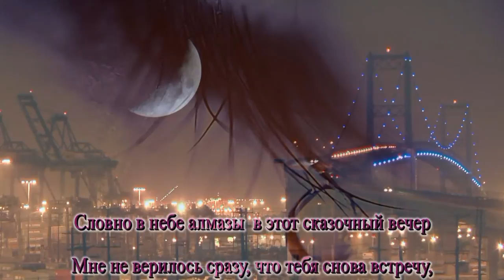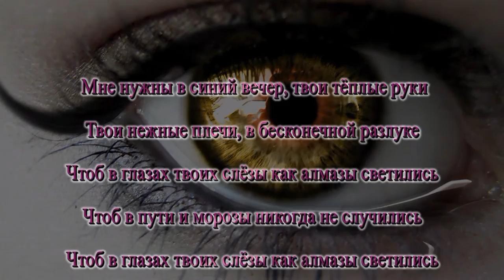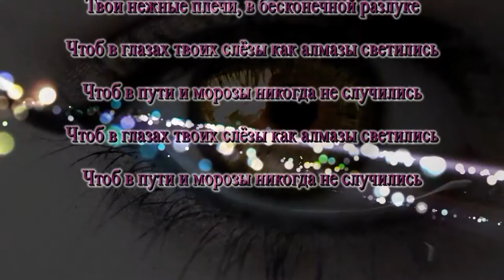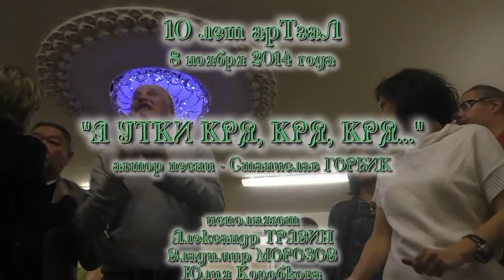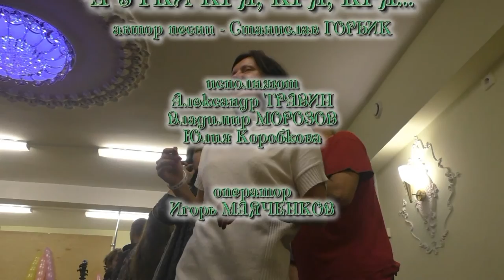Юбилей арТзаЛ - 10 лет. Александр Лазарев, Александр Травин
Операторы  Игорь Стесев, Владимир Морозов. Ведущая - Александра Таан.
Иди в арТзаЛ, Любо братцы любо, Румба, От Коктебеля до Коктебеля, С Новым годом вас друзбя мои, Дорогой длинною, Надеваю свитер и мотаю в Питер, НЛО-Коктебель, Девушка Наташка - красные трусы, Египетская сила, Здравствуй Новый год, Богиня секса, Про пиво - народная антиалкогольная песня, Бесаме Мучо, Плач по коммунальной квартире, Дорога в Коктебель, Поздравление с 8 марта, Это всё про нас, Я в глазах твоих тону, Мы верим в Новый год, 2014 Крым, Вальс Голубой Дунай, Коктебельский человек, Если ты нуждаешься во мне, Луна, Словно в небе алмазы, Бутылка вина, Год пройдет и никто не заметит, Революционные песни, Приди тебя я жду, А утки кря кря кря.
Время съёмки - 8 ноября 2014 года.
Россия - Санкт-Петербург.